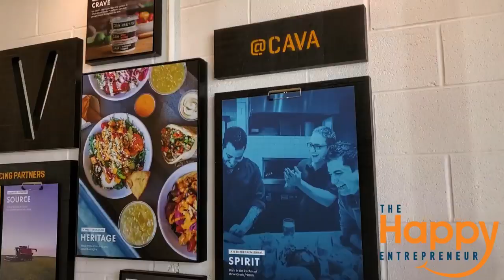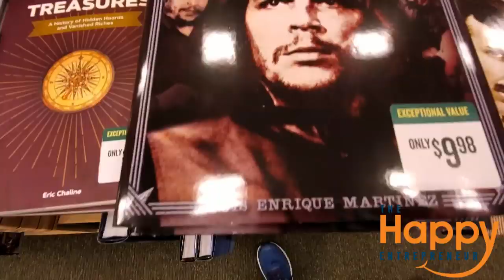A Work In Progress - Ellen Bryan TV Reporter | Che Brown | Happy Entrepreneur Show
Despite the ups and downs, We Persist! A Work In Progress by Ellen Bryan, Motivational Speaker & TV Host USA9 is a fantastic book that lays out the blueprint to grow into your unique purpose by going yourself permission to try again (and again). I had the opportunity to hang with Ellen Bryan and she is the real deal :). For me very relatable as a husband, father, son, brother, uncle and entrepreneur. My mantra and focus is sometimes you don’t have to get it right you just have to get going. Because there is a time for perfection and there is a time for completion. This upcoming decade #2020 is a year of completion. In order to complete my goals and dreams I must persist until I succeed. Here is what I know for sure — you must do the same. Together we will stay the course and together we will have our best year every — if you agree type the hashtag below